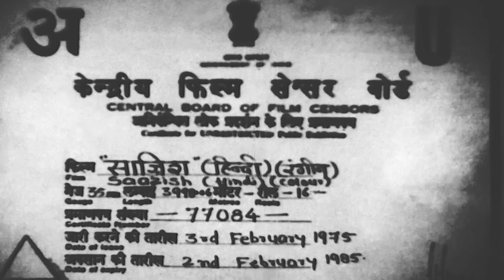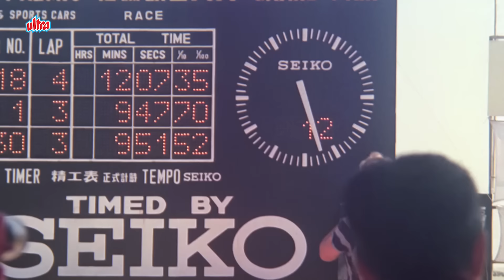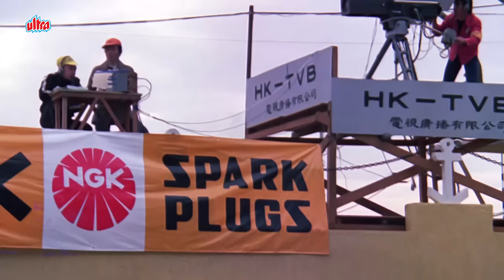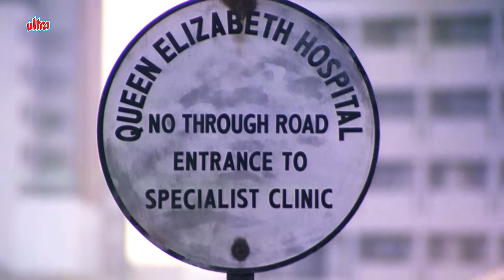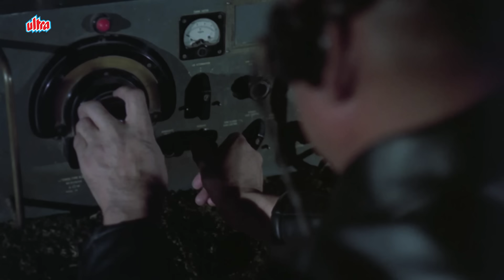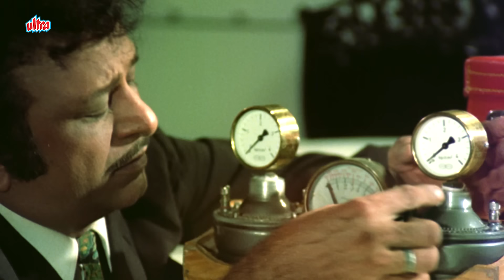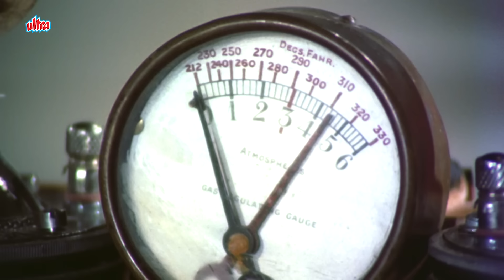सायरा बानो, धर्मेंद्र की बेहतरीन बॉलीवुड हिंदी फुल मूवी साज़िश- Saazish Hindi Full Movie - Dharmendra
Synopsis:-
Saazish is a 1975 Bollywood action film directed by Kalidas. The movie revolves around a couple of Jaideep who was a car racer and Sunita who won the Miss Cosmos beauty contest in the USA. They fell in love and were on a world tour where they unknowingly get involved into a conspiracy which shakes their faith in each other.[2] The villain of the movie Mr. Wong wanted to kill Sunita as she had discovered some secret which if given to Interpol would have proven costly for Wong's gold smuggling business. Jaideep who was an undercover agent boards the same ship through which the gold was being smuggled tries to get to the boss and burst the syndicate while saving his love Sunita during the mission.[1]

Movie:- Saazish
Starring : Dharmendra, Saira Banu, Dev Kumar, Rajendra Nath, Helen.
Directed by : Kalidas J
Written by : Ranjan Bose[1]
Screenplay by : Ramesh Pant
Produced by : Kalidas
Edited by : Waman Bhosle, Guru Dutt
Distributed by : Maya Movietone